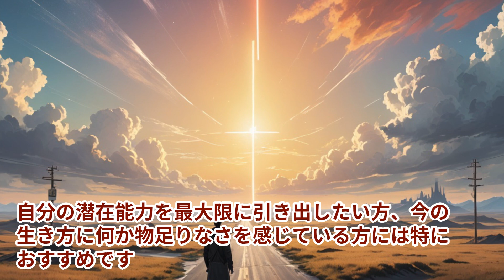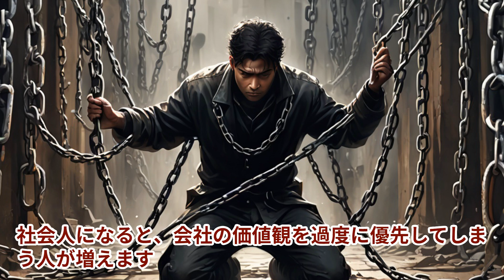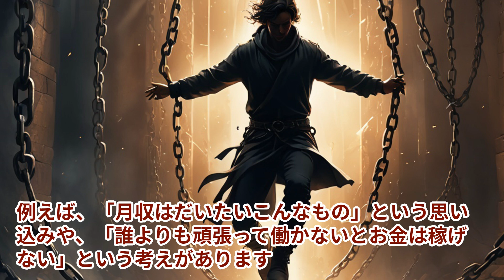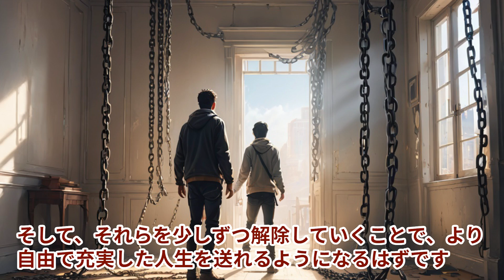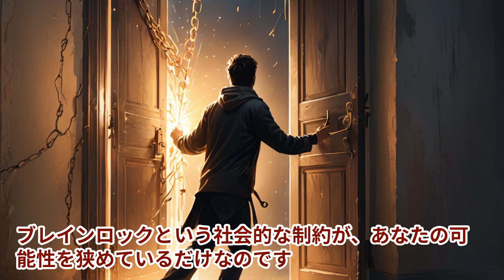【本の解説】 できないのはあなたのせいじゃない ブレインロック解除で潜在能力が目覚める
【衝撃】皆様の人生を縛る"見えない鎖"を断ち切りませんか？『ブレインロック解除大全』で人生が180度変わる可能性があります！

😱 皆様の才能を押し潰す"ブレインロック"の正体とは何でしょうか？
💡 親・会社・メディアが仕掛ける"洗脳"から自由になる方法をご紹介します
💰 お金・仕事・人間関係の常識を覆す驚きの真実をお伝えします
🚀 潜在能力を解放し、人生の可能性を無限に広げるテクニックをお教えします

勝間和代氏が贈る、自己改革の決定版となっております！
「できない」のは、もはや皆様のせいではありません。
社会が植え付けた"思い込み"こそが、皆様の人生を狭めているのです。

この動画をご覧いただければ、皆様の人生観が根本から覆されるかもしれません！
今すぐ再生ボタンをクリックしていただき、真の自由への扉を開いてみませんか？